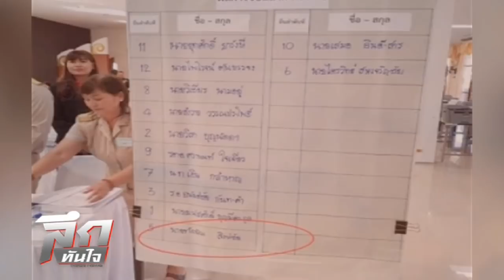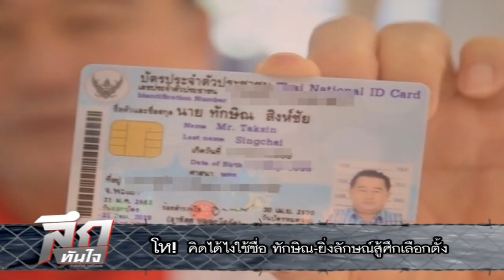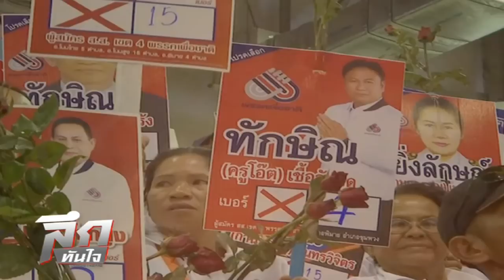ลึกทันใจ ตอน โห!คิดได้ไงใช้ชื่อ ทักษิณ ยิ่งลักษณ์สู้ศึกเลือกตั้ง